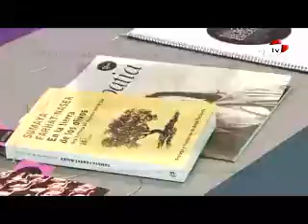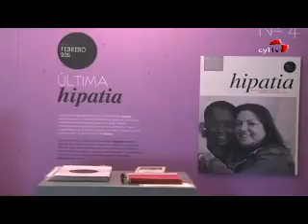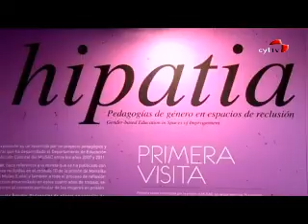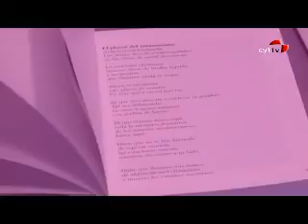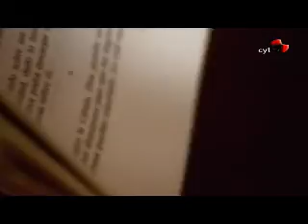Hoy en escena (05/05/2011)